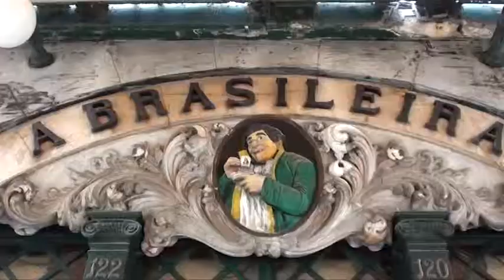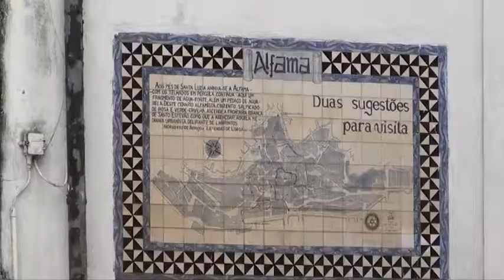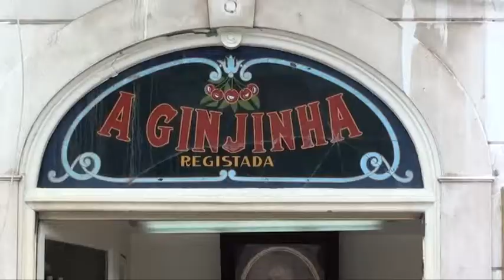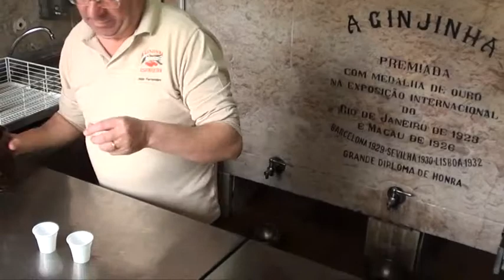Lisbon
Torre di Belém, Monastero dos Jerónimos, Castello di São Jorge, Rossio, Alfama, convento do carmo, Museo Berardo, tram 28